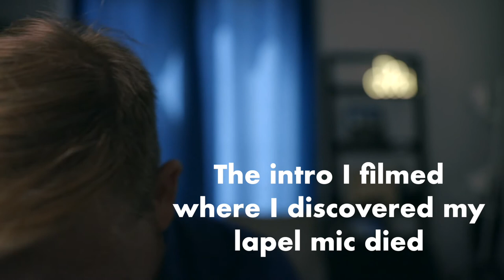What Every Photographer Should Know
The microphone in this video, the Movo VXR10
The lens discussed in this video
My favorite camera: Canon EOS R

In this video, I share parts of interviews I conducted with two photographer friends of mine. This is a passion project of mine that I've been thinking about for a while - sharing stories from other photographers and I'm excited to share more with you. In this video, Joan Fuller and Will Utley talk about their best advice for photographers, and I throw in my top three tips at the end.